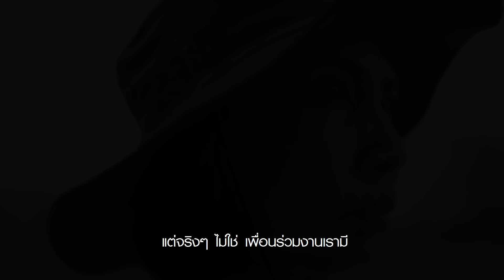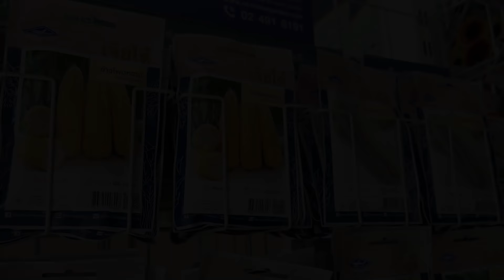เพ(ร)าะกล้า EP.3 ตอน กล้าที่จะ... ต่าง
รู้หรือไม่ว่ากว่าเมล็ดพันธุ์คุณภาพจะถือกำเนิดได้ ต้องอาศัยตัวละครลับคนสำคัญ !

รับชมเรื่องราวของคุณเอี๊ยว จารุณี บัวบูชา หนึ่งในหญิงแกร่งแห่งวงการเกษตร ผู้ซึ่งตัดสินใจกล้าที่จะต่าง ในบทบาท “นักปรับปรุงพันธุ์”  อาชีพที่ไม่ได้อยู่ในฝันของใครหลายๆคน  แต่คุณเอี๊ยวก็มุ่งมั่น มานะพยายามเพื่อพิสูจน์ให้เห็นว่า ไม่ว่าจะหญิง หรือชาย หากตั้งใจจริง ก็สามารถเป็น  “นักปรับปรุงพันธุ์” ที่ประสบความสำเร็จได้เช่นกัน   💪

ที่เจียไต๋ เราส่งเสริมความเสมอภาค ไม่ว่าจะเป็น เพศใดก็สามารถแสดงความสามารถและเติบโตในองค์กรได้อย่างเท่าเทียม มาร่วม BreakTheBias รับวันสตรีสากลไปด้วยกันนะครับ 👩

เจียไต๋ ขอส่งต่อแรงบันดาลใจให้ทุกต้นกล้าทุกเพศทุกวัย ก้าวผ่านอุปสรรค เพื่อเติบใหญ่อย่างยั่งยืน 🥰

รับชมซีรี่ส์ “เพ(ร)าะกล้า” ย้อนหลังทั้ง 3 EP ได้ผ่าน เพราะกล้า หรือที่ลิงก์ด้านล่าง
รับชม EP.1 ตอน “กล้าที่จะ... เริ่ม” ย้อนหลังได้ที่
รับชม EP.2 ตอน “กล้าที่จะ... เปลี่ยน” ย้อนหลังได้ที่